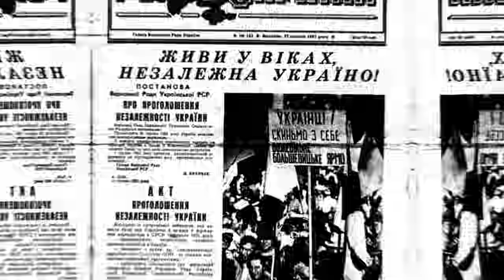РОНА, РОА, РННА і не тільки: Як російські дєди за Гітлера воювали / Історія для дорослих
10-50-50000 - будь-яка сума має значення.

Разом переможемо!
Слава Україні!